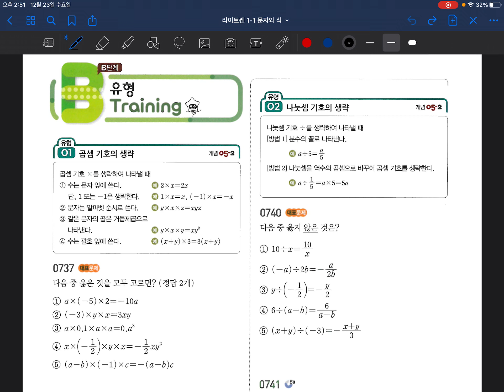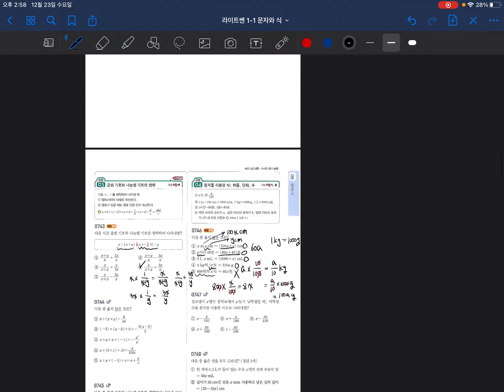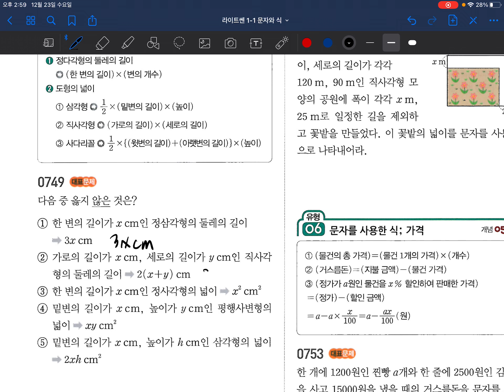[금호 제일학원] [학습관리센터][초6 수학] 문자와 식 (1)